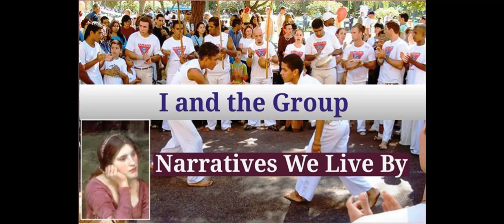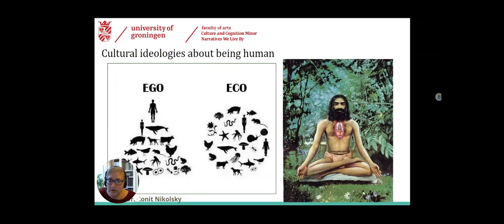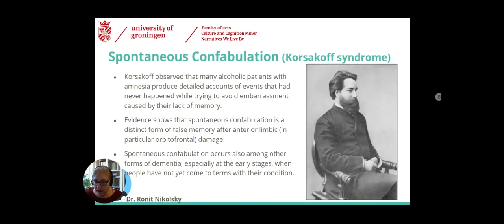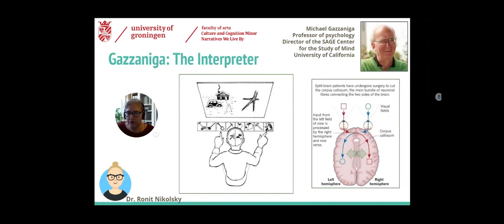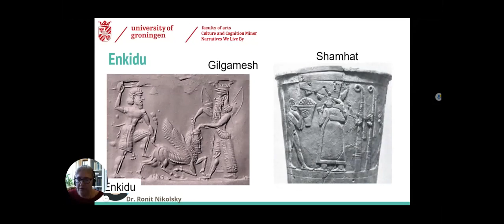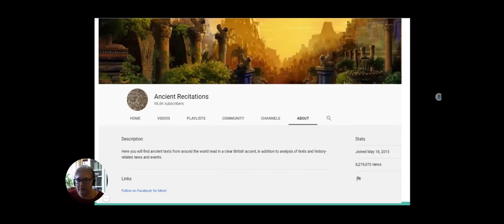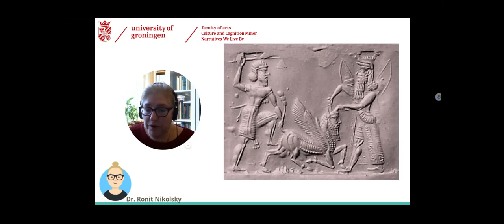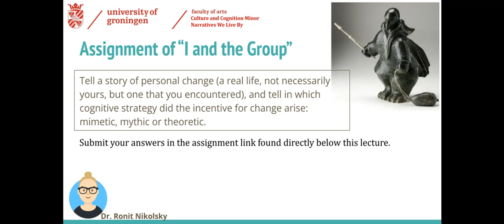NWLB-I and the Group (Narratives We Live By)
© A recorded lecture by Dr. Ronit Nikolsky

In this lecture, we conceptualize the relationship between the 'I' and the group, and the tensions that exist in this relationship.

This is a discourse analysis from a cognitive approach, which studies how a teller in a narrative is perceived as reliable.
This lecture is part of the undergraduate minor course Narratives We Live By. It takes an evolutionary perspective on world narratives and uses the cultural-cognitive evolutionary theory of Merlin Donald, described in his book Origins of the Modern Mind: Three Stages in the Evolution of Culture and Cognition.

00:00 Introduction
01:16 What is a person?
07:54 The storied self
09:14 Spontaneous confabulation
14:38 Change in the self
16:25 The story of Paul
17:41 The complaint of Arjuna
20:08 The transformation of Enkidu
34:30 Assignment